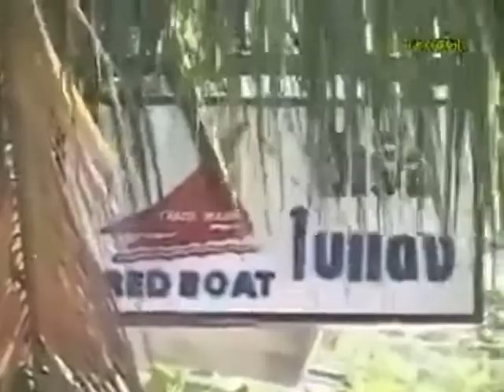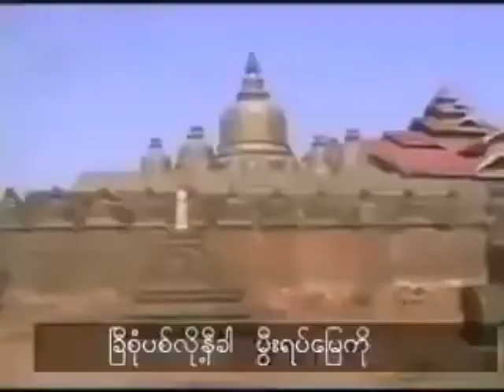အိမ္လြမ္းနာ ေတးဆို ညီမင္းခိုင္ ေတာင္းဆိုသူ ေမာင္ေရႊသာ